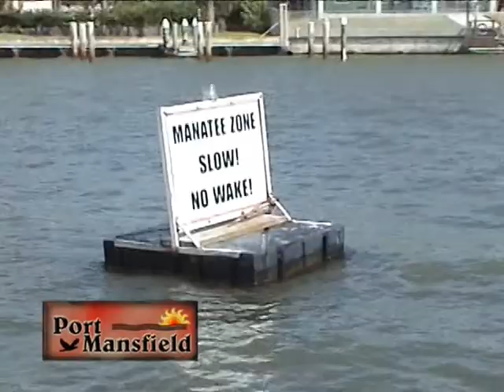Port Mansfield Texas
Visit Port Mansfield and kick back. Lodging, fishing, wildlife...check out the deer! Great place on the Texas Coast to relax and unwind. Super friendly locals will make your stay most enjoyable.